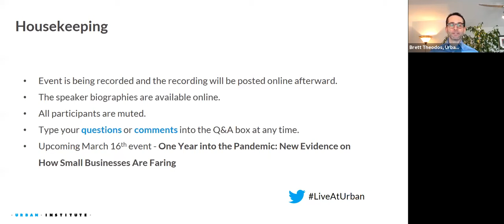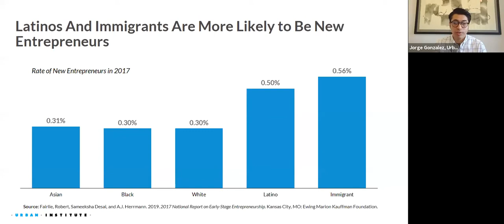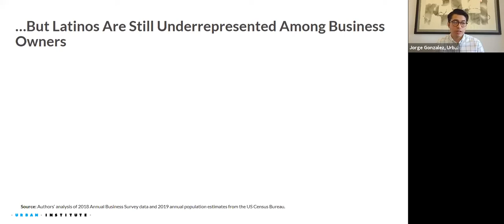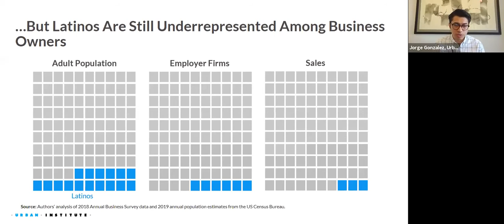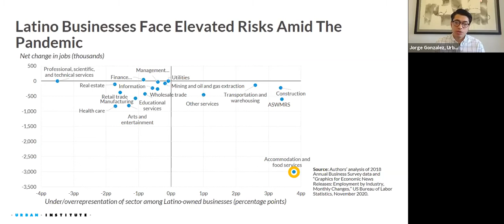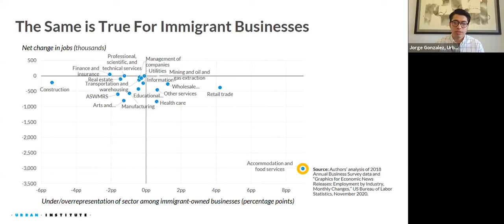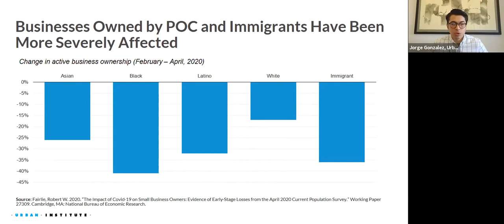Supporting Latino and Immigrant Entrepreneurs in a Time of Crisis